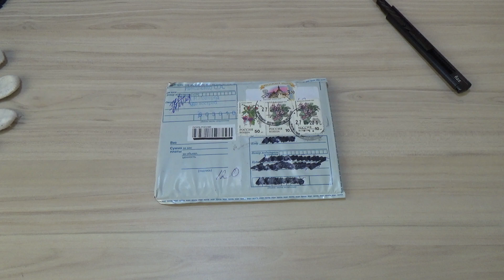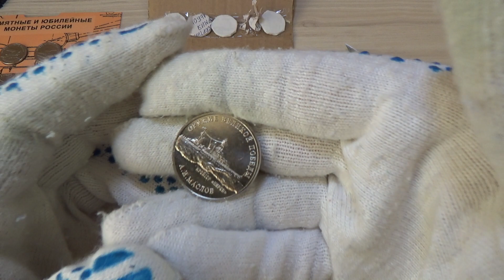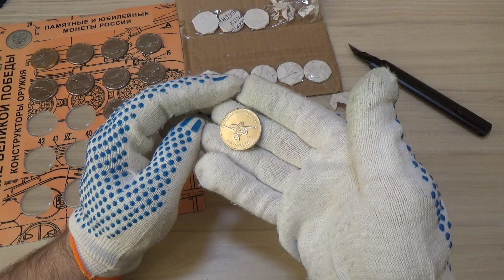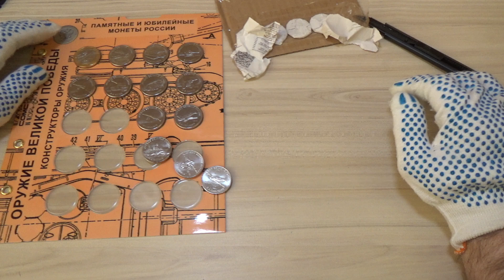25 рублей Оружия Победы 2 и 3 выпуск с интернет аукциона МЕШОК (Монеты и Конверты)